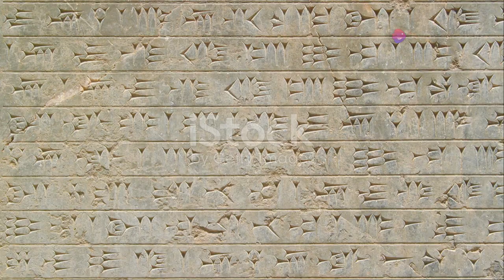Exploring Iran: A Journey Through Time and Tradition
OUTLINE:

00:00:00 The Ancient Roots
00:00:17 The Legacy of Cyrus the Great
00:00:40 Persian Influence in Arts and Philosophy
00:01:08 UNESCO World Heritage Sites
00:01:33 Modern Iran's Contrasts
00:01:59 The Blend of Past and Present